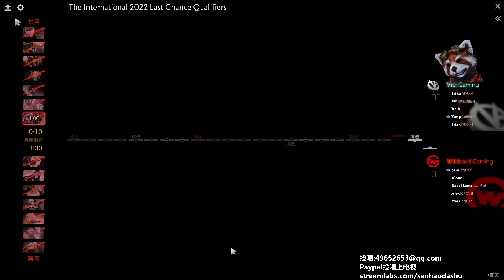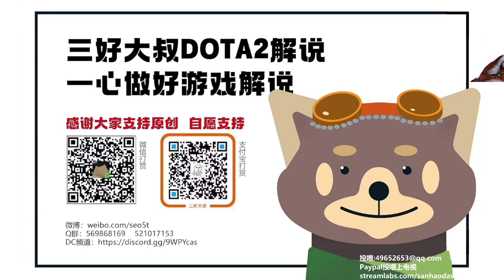【三好大叔Dota2】VG vs WG P1 TI11外卡败者组